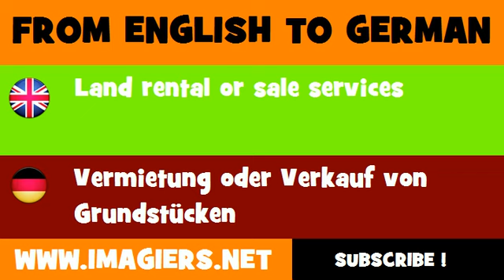FROM ENGLISH TO GERMAN = Land rental or sale services